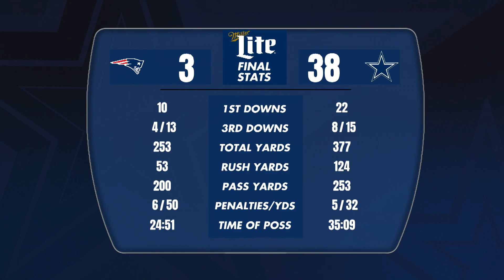First Word: Dominating With Defense | NEvsDAL | Dallas Cowboys 2023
Nate Newton, Isaiah Stanback and Kyle Youmans bring you immediate postgame reaction to NEvsDAL in the First Word presented by Dr Pepper.